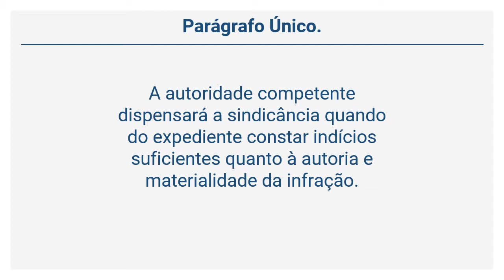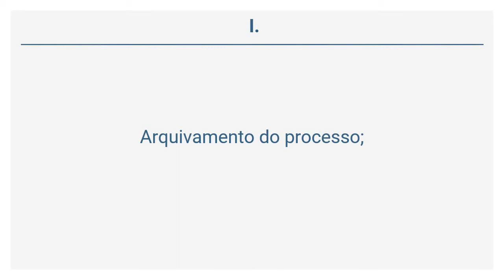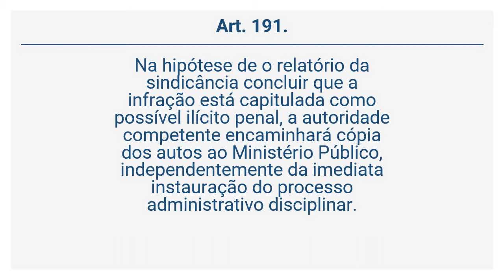Lei Complementar 190/2010 (42 de 85) - DA SINDICÂNCIA